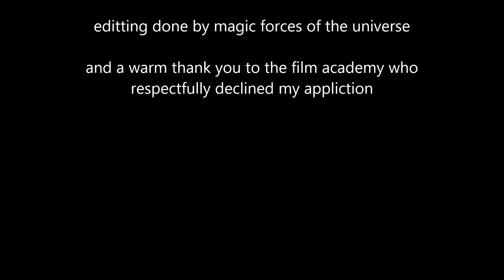Master Kirk's-World of Science Ep.1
my sister had a video project assignment and asked me for help...this is the result